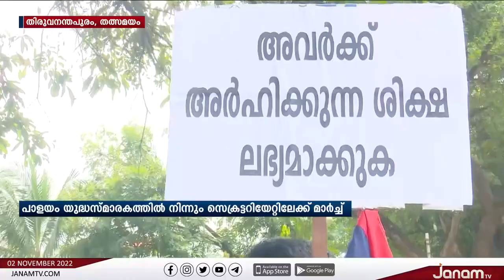സൈനികനായ വിഷ്ണുവിനെ കേസിൽ കുടുക്കി...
സൈനികനായ വിഷ്ണുവിനെ കേസിൽ കുടുക്കി ലോക്കപ്പിൽ തല്ലി ചതച്ച പോലീസുകാർക്കെതിരെ നടപടിയെടുക്കണമെന്ന് ആവശ്യപ്പെട്ട് കൊണ്ട് തിരുവനന്തപുരം ജില്ലയിലെ വിവിധ വിമുക്തഭട സംഘടനകൾ സംഘടിപ്പിച്ച പ്രതിഷേധ മാർച്ചിൽ അനന്തപുരി സോൾജിയേഴ്‌സിന്റെ അംഗങ്ങൾ പങ്കെടുത്തപ്പോൾ.